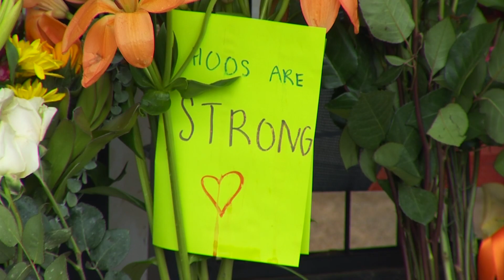Cards for UVA Survivors